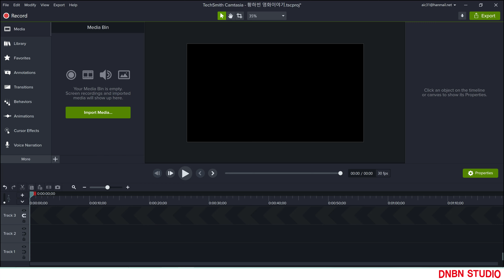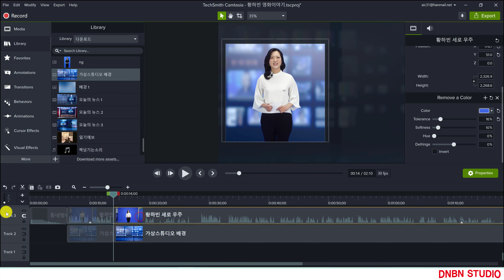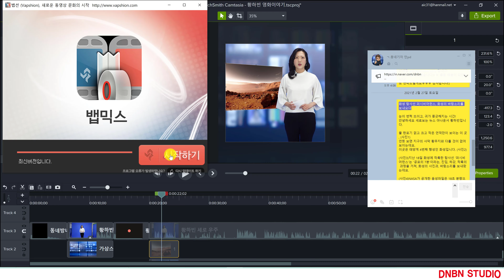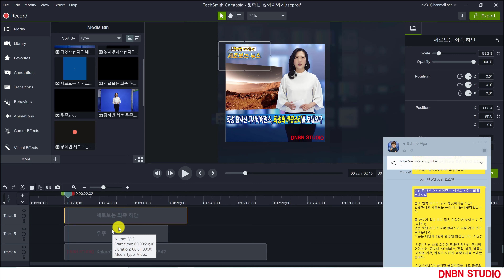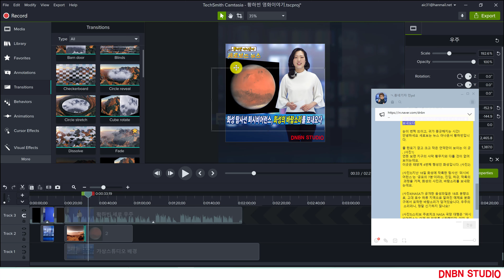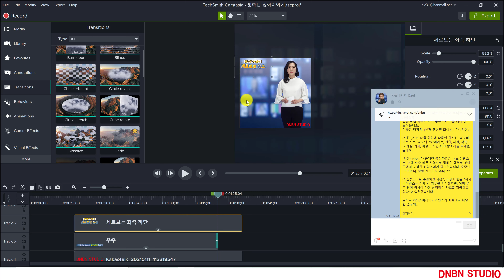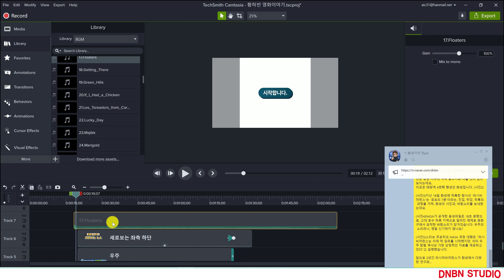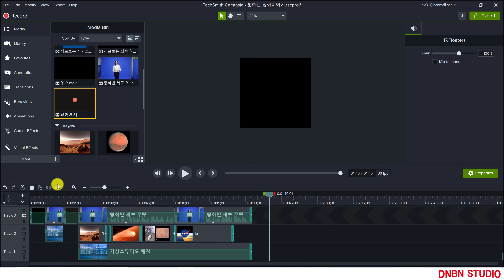세로보는뉴스를 캠타시아로 작업하는 풀영상 - 황하빈 아나운서 영상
캠타시아로 영상편집을 하는데에있어서 하나하나 설명하려하는중에
지금 현재 세로보는 뉴스를 편집하는 방법을 풀영상을 보여 줌으로서
궁금한부분을 질문하면 영상으로 답변을 주는 방식을 해보면 좋겠다 싶었습니다.

영상을 보시면서 궁금한부분 언제든 올려주시면 순차적으로 답변달아 드리겠습니다.

앞으로 영상 매뉴얼의 세상을 만들어 나가도록 노력하겠습니다.